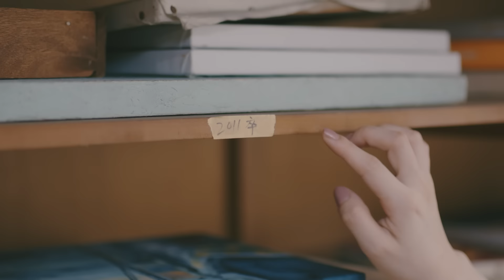麻倉もも 『僕だけに見える星』Music Video(YouTube EDIT ver.)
2020年11月11日リリース。

リスナーに寄り添い背中を優しく押してくれるような、切なくも疾走感のあるナンバー。

「僕だけに見える星」
作詞 : Kaoli Inatome
作曲・編曲 : 重永亮介

麻倉ももオフィシャルブログ「もちょっとおしゃべり」